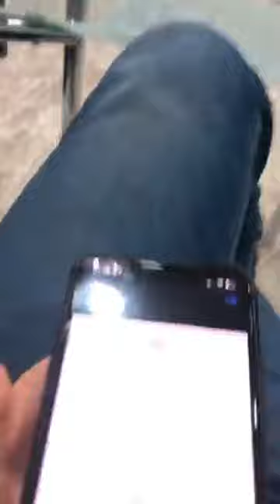🆘Un nou concurs aranjat de Litvinenco - ANI.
Ministrul Justiției - Sergiu Litvinenco a devenit celebru pentru concursurile aranjate, pregătește un nou "concurs" la ANI - Autoritatea Națională de Integritate.
Lilian Chișca - actual vicepreședinte, numit pe timpul regimului Plahotniuc se vede viitor președinte.